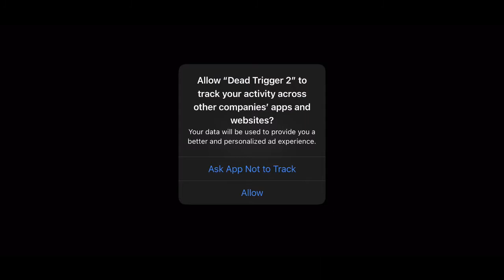Dead Trigger 2 . Zombies Attack . Gameplay How to Survive In zombies attack.subscribe to channel.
Dead Trigger 2 Mobile Gameplay. How to Survive in Zombies fight.